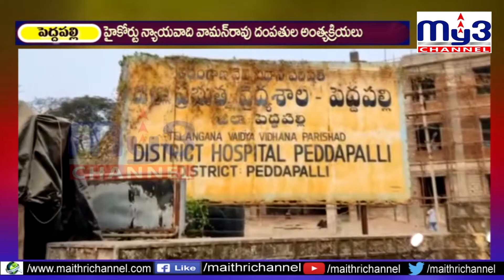ఒకే చితిపై న్యాయవాద దంపతుల దహనం My3 News 18.02.2021 || MY3 CHANNEL